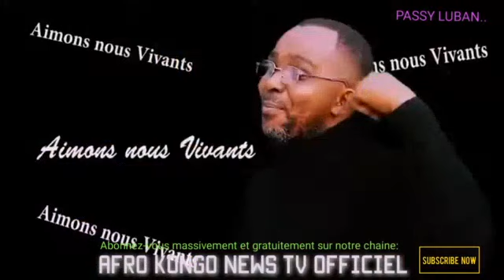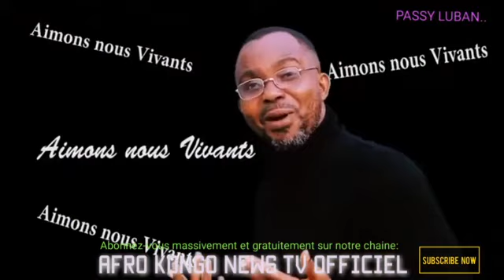UNE TRES BONNES DETENTE ECOUTEZ CETTE BELLE CHANSON "AIMONS NOUS VIVANTS" MOKILI MAKARAMBA..👌👌👌👌